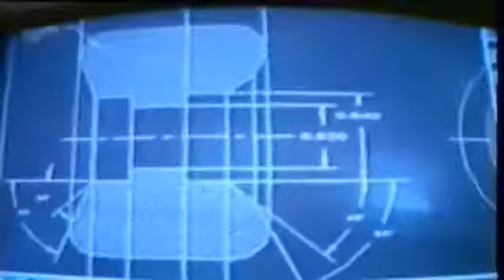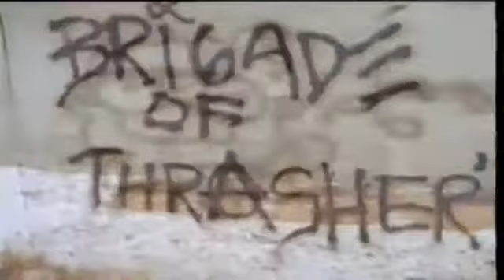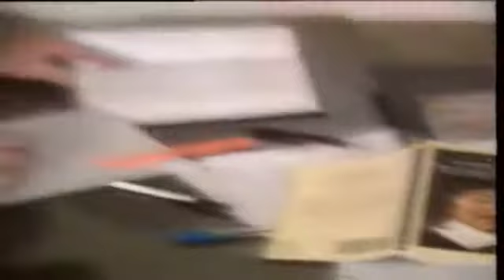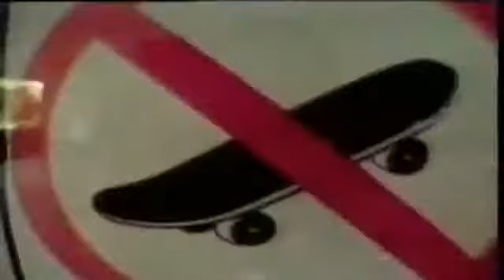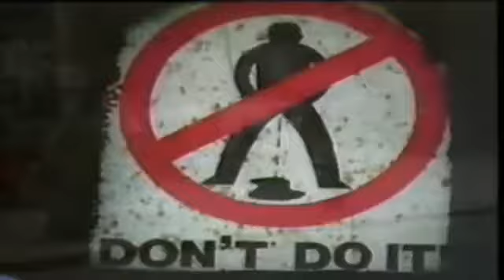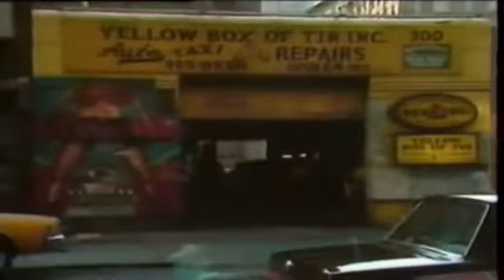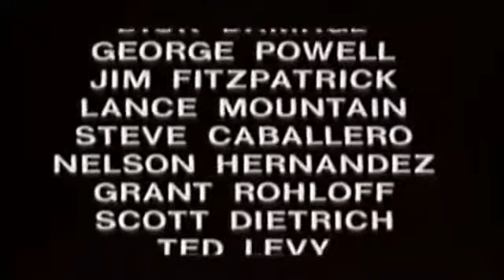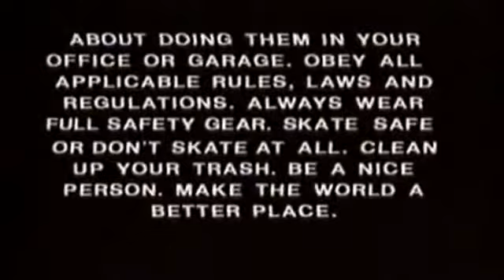Bones Brigade - Public Domain 1988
Public Domain is a 1988 skateboarding film featuring the Bones Brigade featured Lance Mountain, Steve Caballero, Tony Hawk, Tommy Guerrero, Rodney Mullen, Jim Thiebaud, Mike McGill, Kevin Harris, Ray Barbee, Chet Thomas, Steve Saiz, Colin McKay, Danny Way, Bucky Lasek and more.